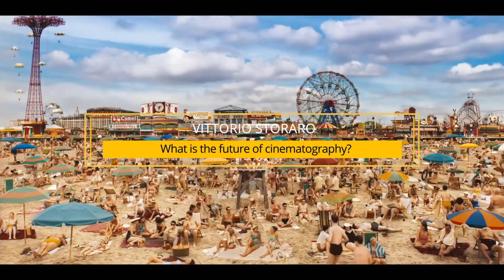What is the Future of Cinematography || Vittorio Storaro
In this episode Storaro talks to us about the future of cinematography. What needs to change? How can we improve on the technology we have so far?